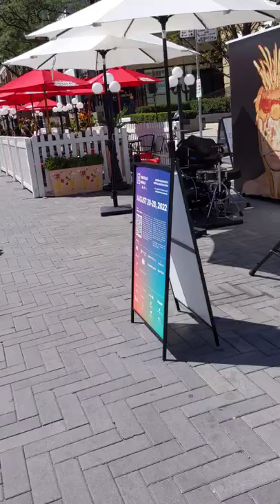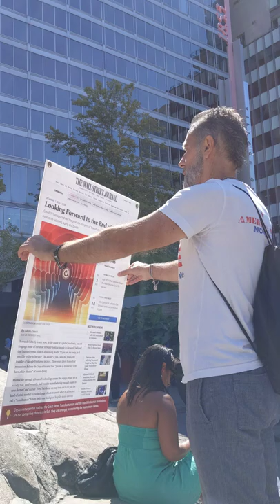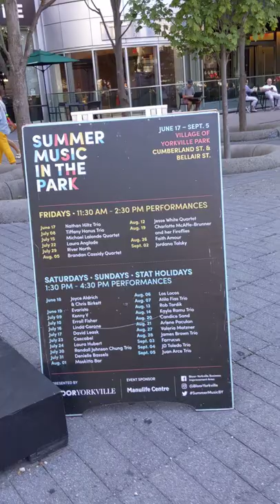Valeria Metzner 1 August 27, 2022 Summer Music in the Park Toronto via Yorkville Ave Art Festival